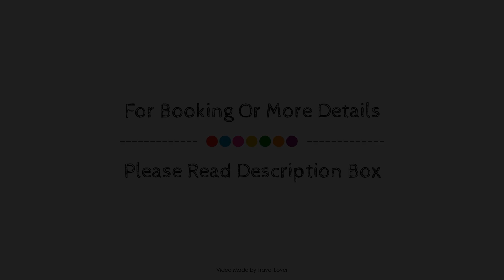Comfort Inn, Orillia (ON), Canada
About Property:
Comfort Inn is conveniently located in the popular Orillia City Center area. The property features a wide range of facilities to make your stay a pleasant experience. To be found at the hotel are free Wi-Fi in all rooms, Wi-Fi in public areas. Comfortable guestrooms ensure a good night's sleep with some rooms featuring facilities such as television LCD/plasma screen, air conditioning, heating, wake-up service, desk. The hotel offers various recreational opportunities. Friendly staff, great facilities and close proximity to all that Orillia (ON) has to offer are three great reasons you should stay at Comfort Inn.
Searching For
1. Comfort Inn - Orillia (ON)
2. Comfort Inn - Orillia (ON) Virtual Tour
3. Comfort Inn - Orillia (ON) Rooms
4. Comfort Inn - Orillia (ON) Amenities
5. Comfort Inn - Orillia (ON) Videos
6. Comfort Inn - Orillia (ON) Offers
7. Comfort Inn - Orillia (ON) Deals
Audio Credit:
Track Title: Blank Slate
Artist: VYEN